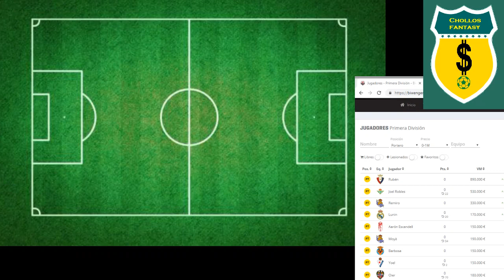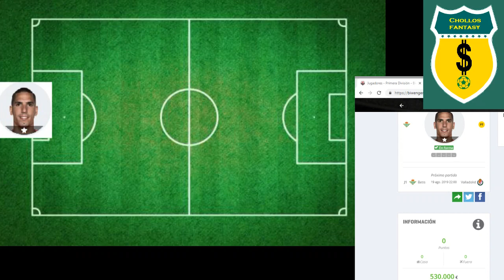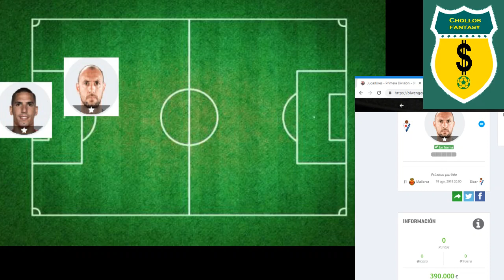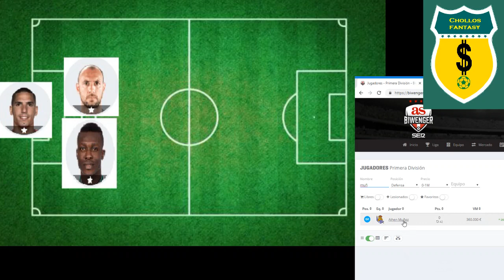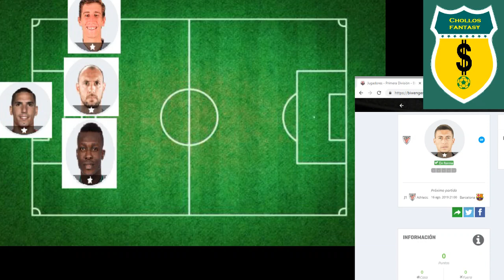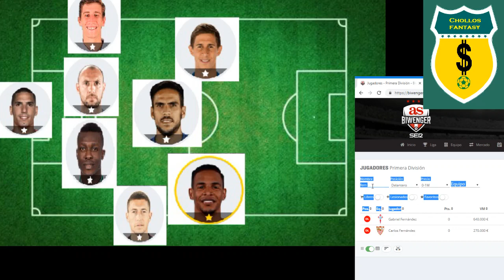Once Chollos por menos de 1 millón en Biwenger